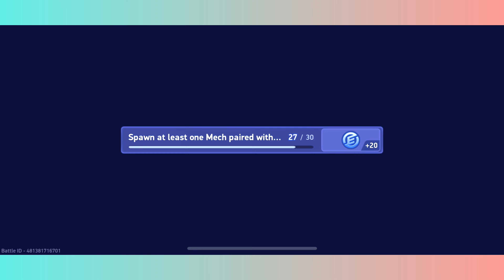Mech Arena ~ 3 x CPC ~ 6K+ players Top500 nr.1 vs nr.2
Gotta train more against these killers.. but with my 4K sp this is the max I can do against 6K+ players.. always fun these kind of matches and really a challenge for me..

• I don’t own any copyrights of the music I play in my videos •